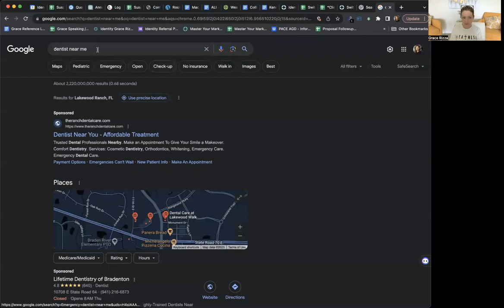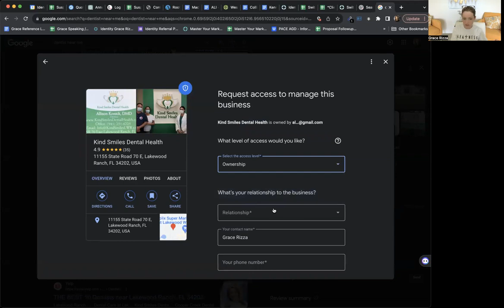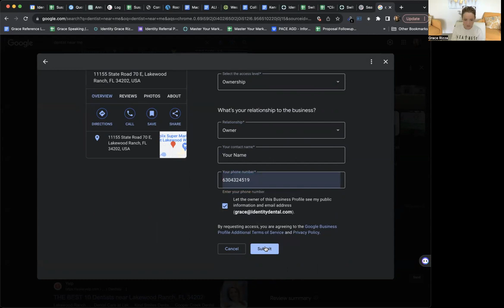Google Business Listing Appeal Rejected? Now What?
Most of the business listing appeals were approved and are live. If you're one of the lucky few who have been rejected, we advise reclaiming the listing as your next step. This video walks you through how to reclaim ownership of your listing. Once reclaimed, you'll add us as a manager - PLEASE wait to do that. We will be providing you with a specific email to add as manager and you will need to retain OWNERSHIP status of this listing going forward.

Google wants clean data and is starting to crack down on what they'll accept. We always operate by the rules, WITHOUT sacrificing SEO results.

You can contact your advisor for support by visiting if you need help reclaiming your listing, however we will need you to do it to retain ownership. You can also request written instructions for reclaiming your listing if this video is at all unclear.

If your business listing is live and you are the owner, YOU DO NOT NEED THIS INFO